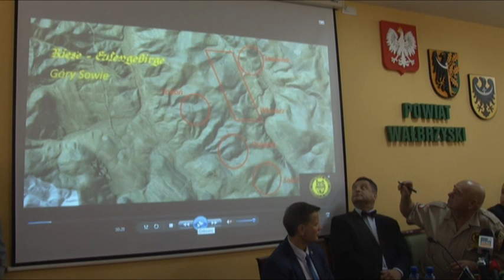Telewizja Wałbrzych - Podziemne miasto w Walimiu?